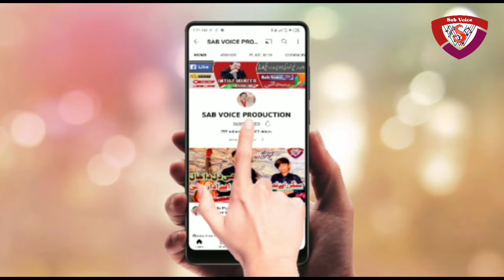Saraiki Punjabi Latest Sad Song | Meda Sanwal | Singer Imran khan | Sab Voice Production